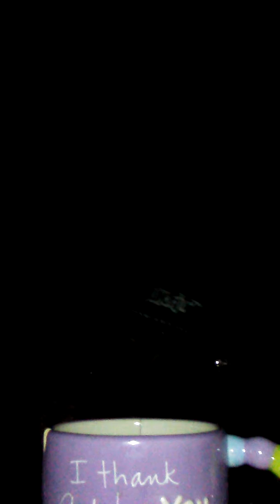D.WILL JUST BEING ME.